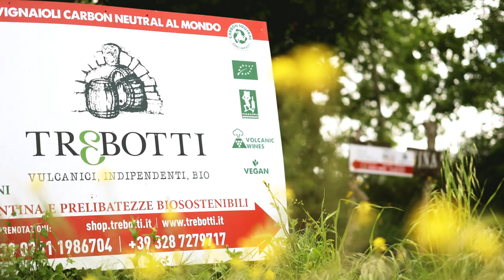💣 DEGUSTAZIONE VINI BOMBA!....si va alla Trebotti! 🍷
Il 7 Maggio c'è l'evacuazione a Viterboh disinneschiamo la bomba con una Eco Wine Experience a Castiglione in Teverina! 🍾

ℹ APERITIVO + DEGUSTAZIONE 8 VINI con i piatti della nostra CUCINA
+ Tour vigneti, oliveto, tomba etrusca e cantina (7 vini in degustazione
+ Degorgiatura SPUMANTE)
Prezzo bomba a 49 € (per i minori di 18 anni 25€).
⚠ Max 40 persone.